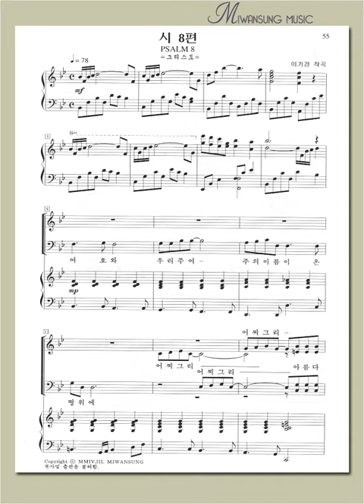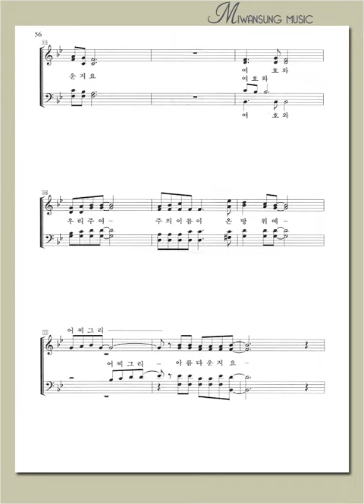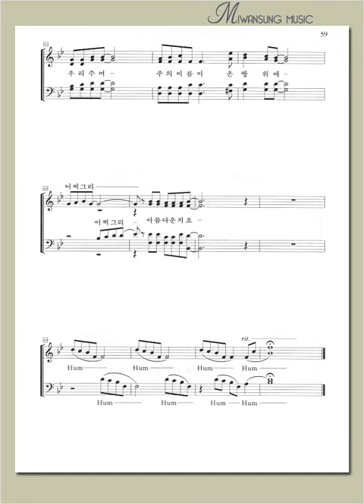명성가곡집 13 / 시 8편 / 테너파트